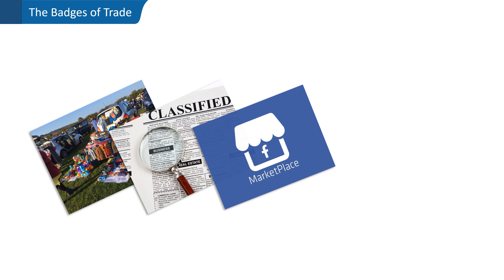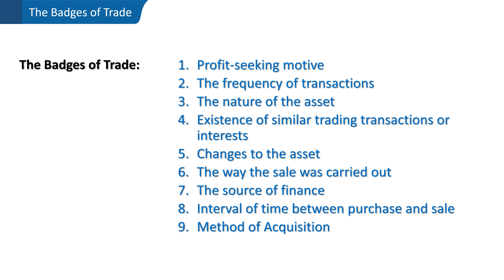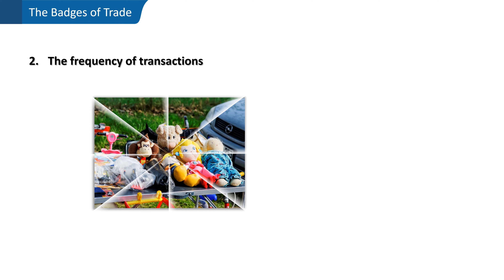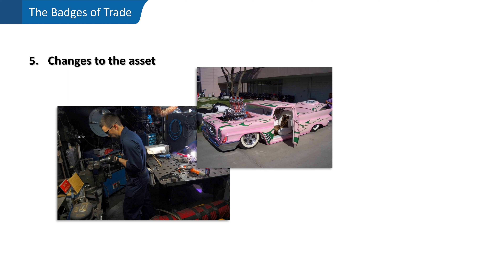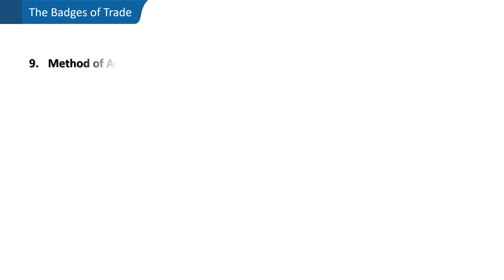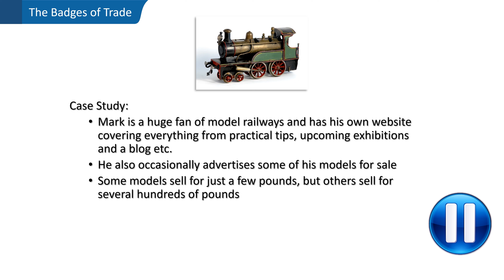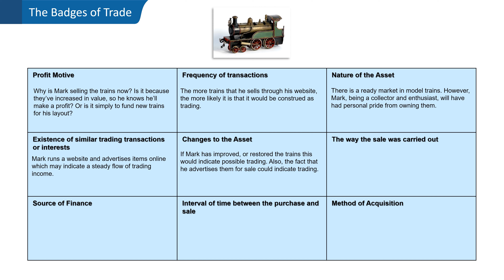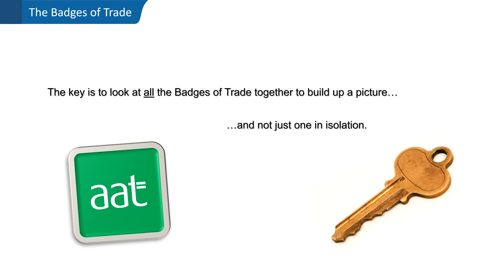The Badges of Trade - AAT Business Tax - Q2022 Level 4 Diploma in Professional Accounting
Hi! Welcome to this Premier Training video which takes a look at The Badges of Trade, and is of relevance to students studying the AAT Q2022 Level 4 Diploma in Professional Accountin Business Tax unit.

or call our friendly course advisor team on (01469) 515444